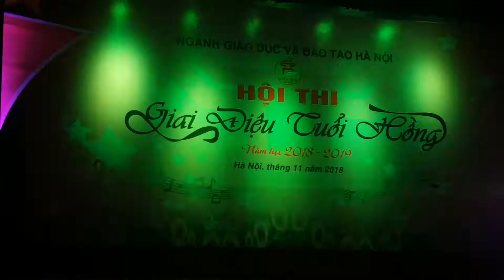Hợp xướng/Ca ngợi tổ quốc -tổ quốc yêu thương/Hội thi Giai điệu tuổi hồng Thành phố Hà Nội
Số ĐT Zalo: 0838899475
  * CẢNH BÁO!
        Bạn là giảng viên, bạn là giáo viên, bạn là sinh viên hay bạn là những doanh nhân, những công viên chức hay các bà mẹ bỉm sưa, người yếu thế...thì cũng cần biết đến cảnh báo này.
       ĐÓNG BĂNG CỬA HÀNG OFFLINE CHUYỂN ĐỔI LÊN SÀN THƯƠNG MẠI ĐIỆN TỬ NGAY. Cửa hàng ế ẩm hãy để KTS - VIVUVN lo nhé!
Xin chào các bạn. Rất vui được chào đón các bạn ghé thăm trang Youtube của mình. Các bạn quan tâm đến các lĩnh vực :
- Văn hóa văn nghệ
- Sự Kiện
- Giải trí
- Du Lịch
-Thể thao
- Giáo dục...
Mình sẽ liên tục cập nhật các thông tin để phục vụ các bạn.
Hãy truy cập trang: " Preschool Page" để cùng trải nghiệm và chia sẻ.
để tiếp tục xem các video mới.
Cảm ơn và hẹn gặp lại.
VietnamcountryandpeopleVietnam, Cao Thị Bích Trâm, caotram, ineternetmaketinghns,
hanhtrangchotrevaolop1,  Vietnam country and people Vietnam